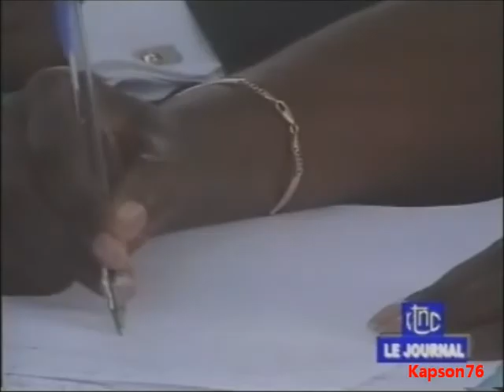Le Théâtre de Verdure au Mont-Ngaliema re-ouvre ses portes